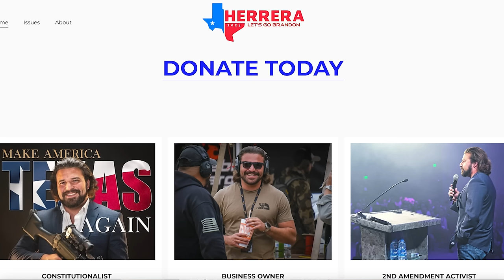Brandon Herrera in the Hot Seat | Why is he RUNNING for Congress???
Get the 'Warrior Poet Way' Book!

and then download at app stores everywhere. iPhone, Android, Amazon, Apple TV etc.